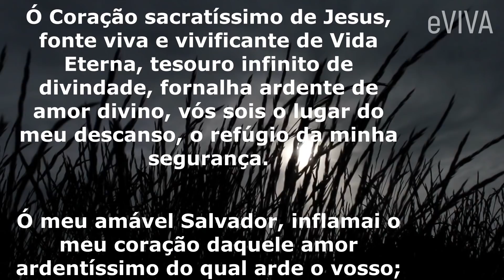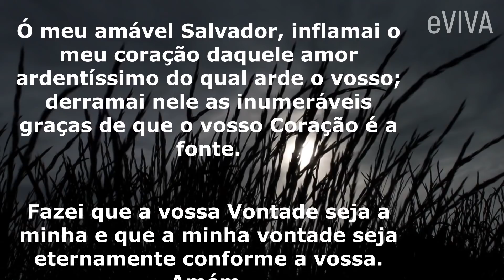ORAÇÃO DA NOITE | MEU DEUS, EM TUAS MÃOS, COLOCO MINHAS PREOCUPAÇÕES! | MENSAGEM DE BOA NOITE eVIVA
PODEROSA ORAÇÃO DA NOITE DE HOJE - COMPARTILHE

Nunca perca a esperança. Mesmo que o caminho pareça ser longo demais, persista em lutar. Seja otimista e acredite que é possível sim vencer todas as dificuldades.

Oração Fortíssima